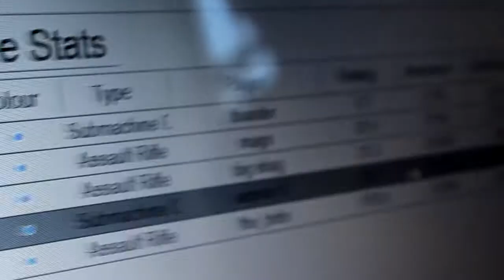Laser Tag Gun Game ! (Vlog & GamePlay )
20k Sub Soon ! Smash The Sub Buttom !!

100 Likes Part 2 !!!
100 Comments !!!

Google+ ► NicolasFanelli

Google+ ► NicolasFanelli